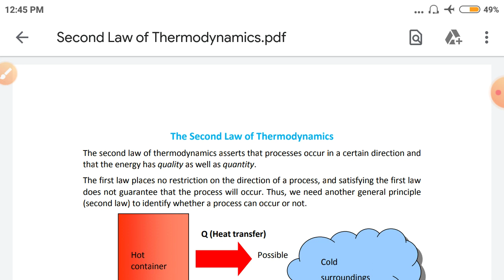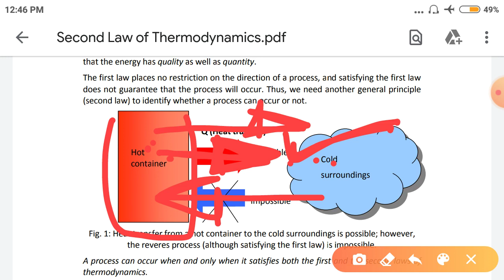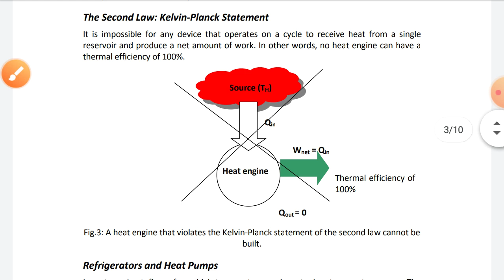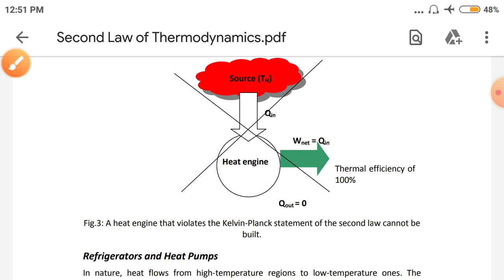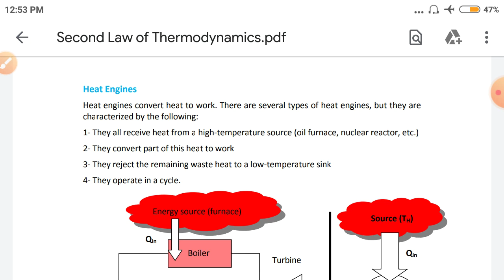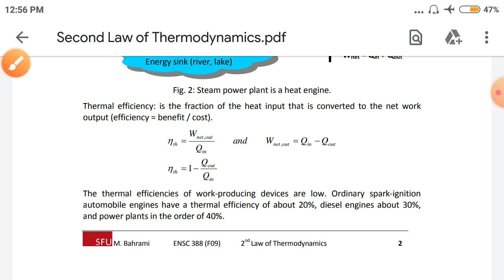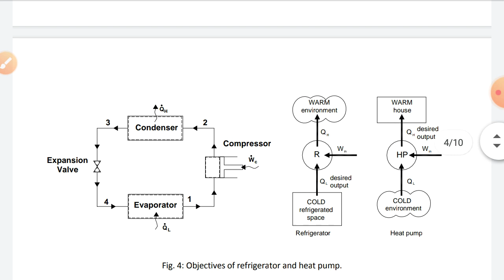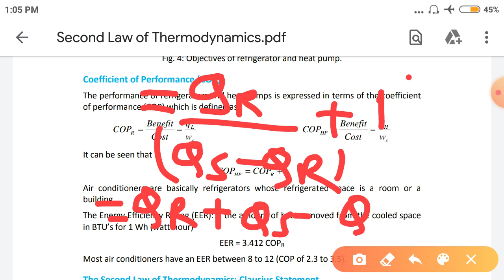Second law of Thermodynamics